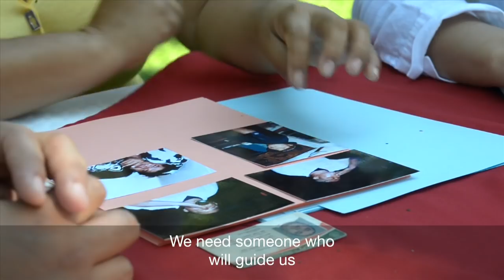Mexico: Soledad's story - in search of her missing brother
In this video we hear from Soledad in Mexico whose brother went missing several years ago. He left the family village to seek work in the United States and was kidnapped and never heard of again since.

In the midst of her emotional turmoil Soledad has found comfort in a friendship with Gudelia who has lost her husband. They met at an ICRC peer support group and together they have embarked on a journey, determined to find out what has happened to their loved ones.  AV222C